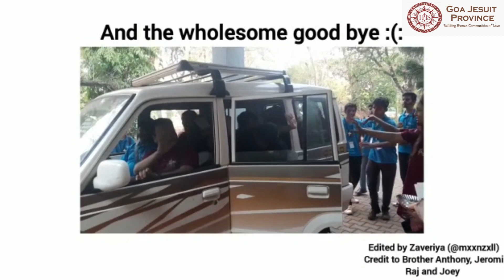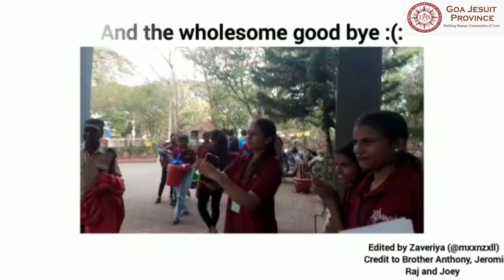MAGIS 2023 Belgaum || DAY 03 || 7th May | Goa Jesuits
Presenting to you Day 03 of Mag+s 2023🔥

What an exciting journey it has been! So much to learn, experience and take back home!

Mag+s is over? Oh no! The spark of Mag+s has just been ignited and it'll continue to be alive! Let's go the extra mile and spread the magic of Mag+s.

Credit : Editing @xoZavii